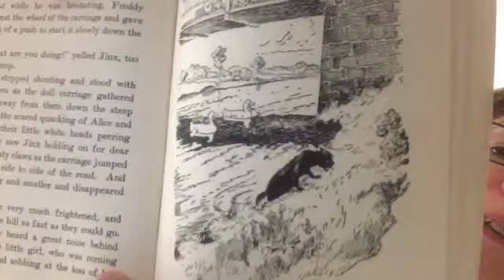Freddy goes to Florida – Chapter 10